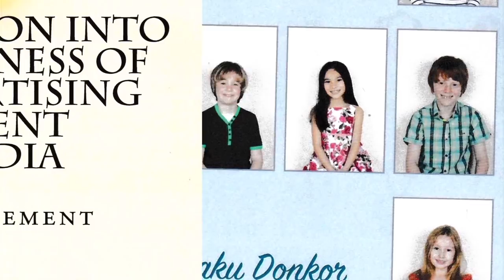🇬🇭Election 2020 with Kwabena Sampong, A Farmer, Politician & Miss Louisa CEO World Exposure- Eric✅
Breaking Political News Time with Business & Political Analyst, Entrepreneur, Author, Mental Health Practitioner, Childcare Provider with Co-Host - CEO of World Exposure, Louisa and Our Guest Mr. Kwabena Sampong a Farmer and Politician on Political Discussion
🛑🇬🇭Episode 3🛑🇬🇭